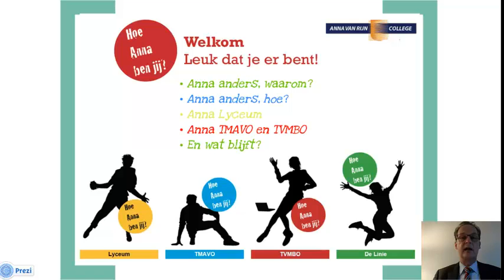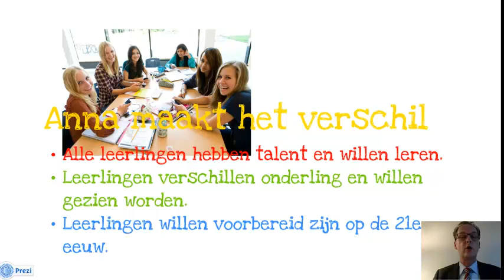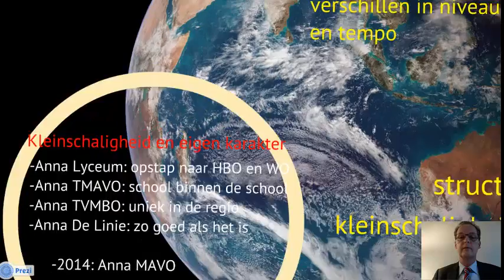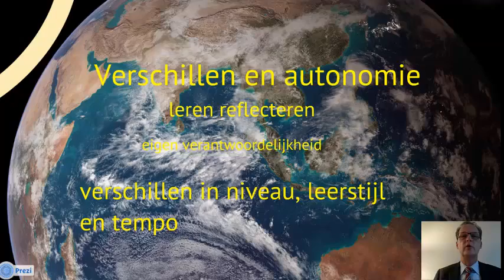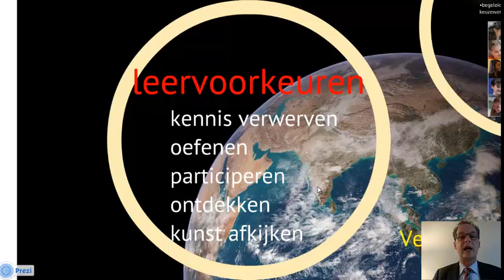Anna anders film 1